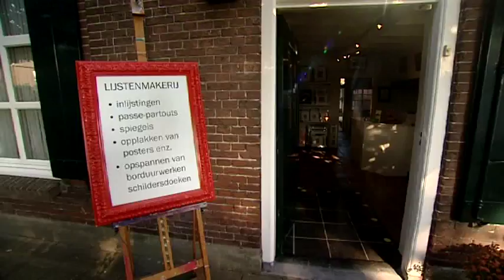ART-FRAME: TV film Alkema Schijndel